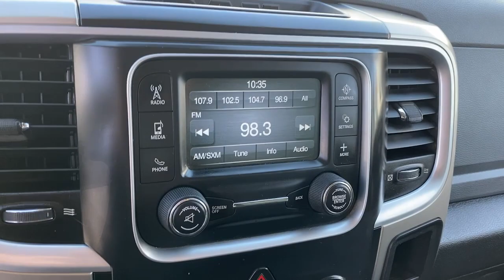2015 Ram 2500 Costa Mesa, Huntington Beach, Irvine, San Clemente, Anaheim, CA FG501541P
2015 Ram 2500
2015 Ram 2500 4WD Crew Cab 149 SLT - Stock#: FG501541P - VIN#: 3C6UR5DL0FG501541

LOW MILES - 70291! Bluetooth iPod/MP3 Input Satellite Radio 4x4 Turbo Tow Hitch PARKSENSE REAR PARK ASSIST SYSTEM ENGINE: 6.7L I6 CUMMINS TURBO DIESEL ANTI-SPIN DIFFERENTIAL REAR AXLE TRANSMISSION: 6-SPEED AUTOMATIC (68RF... KEY FEATURES INCLUDE: 4x4 Satellite Radio iPod/MP3 Input Bluetooth Trailer Hitch. OPTION PACKAGES: ENGINE: 6.7L I6 CUMMINS TURBO DIESEL Selective Catalytic Reduction (Urea) 180 Amp Alternator Cummins Turbo Diesel Badge Tow Hooks Current Generation Engine Controller Diesel Exhaust Brake 5.5 Additional Gallons of Diesel GVWR: 10000 lbs RAM Active Air TRANSMISSION: 6-SPEED AUTOMATIC (68RFE) 3.42 Rear Axle Ratio ANTI-SPIN DIFFERENTIAL REAR AXLE PARKSENSE REAR PARK ASSIST SYSTEM. EXPERTS ARE SAYING: Edmunds.com explains The 2015 Ram 2500 is a top pick for a heavy-duty truck thanks to its refined interior forgiving ride and impressive towing and hauling capabilities.. Please confirm the accuracy of the included equipment by calling us prior to purchase.